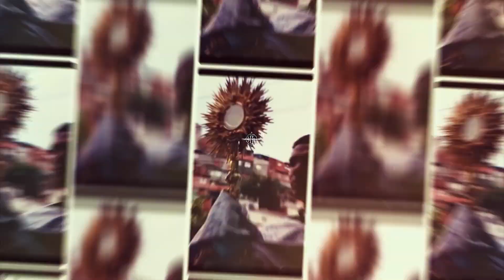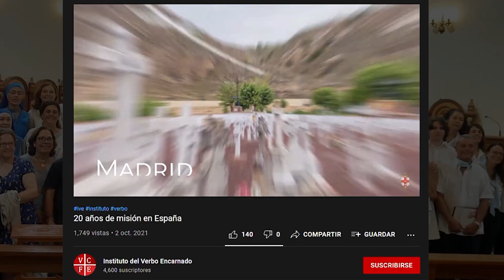Aventura Misionera (Ep. 77) Neosacerdote, Votos, Turín, Orchestra, Cruzada en Brasil y viva España!